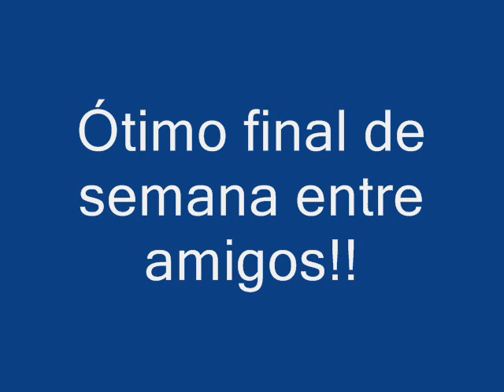Ciro Romano em Terra Rica _ PR 29/08/2009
Finalde semana voando nos tres morrinhos em terra rica, 1h:10min de voo.